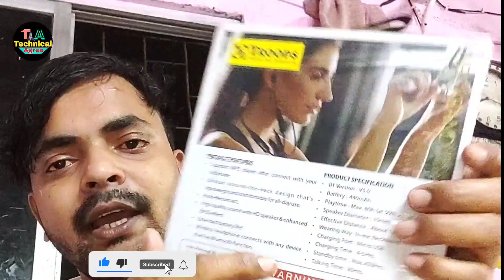Troops Bluetooth wireless headphones || double battery bluetooth earphone | 7 days battery backup